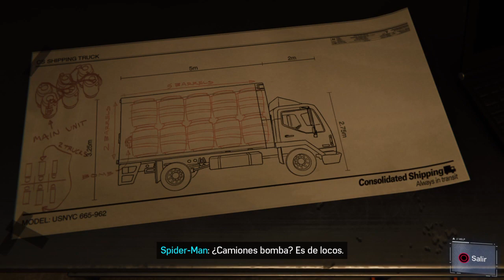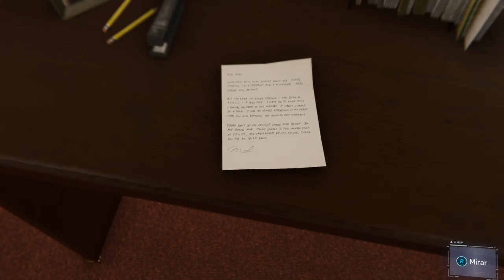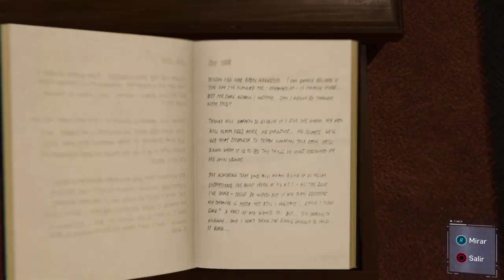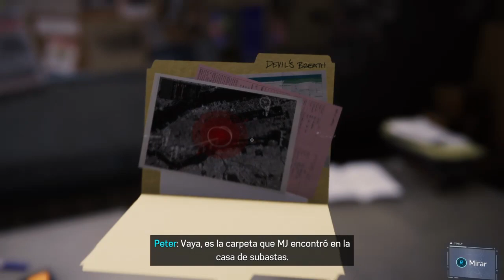SPIDERMAN / NUEVA PARTIDA + DIFICULTAD MÁXIMA